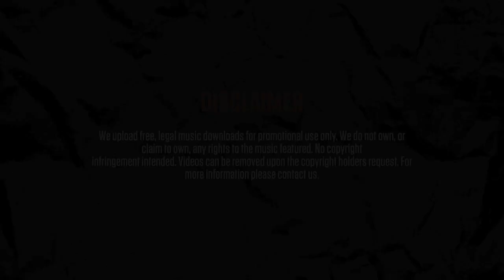Discarda - Rhyme on (Darx refix)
Title: Rhyme on
Artist: Discarda
Producer: Darx
EP: The Refix
Track: 3/7